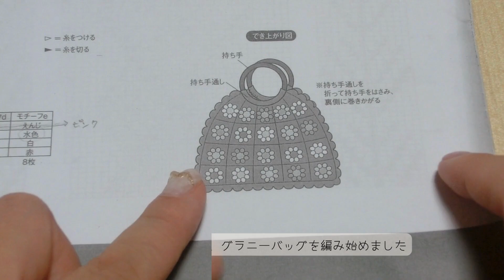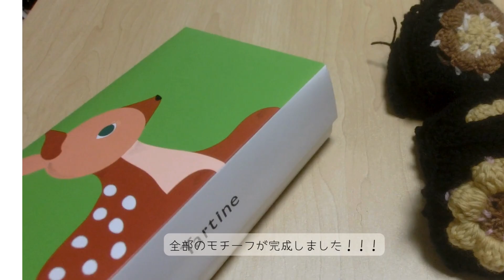【かぎ針編み】秋冬グラニーバッグを編む④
ｰｰｰｰｰｰｰｰｰｰ

秋冬に向けて、去年編みたかったグラニーバッグを編み始めることにしました

今回はモチーフを編んでいる途中からすべて編み終えるところまで、投稿しています
途中、予想通り糸が足りなくなり、、、
カラーリングが少し変更になりました

最後までご覧いただけたらうれしいです♪

このグラニーバッグは本を参考にして編んでいくので、細かい編み方などの紹介はできませんが
編んでいる様子などを動画にしていけたらいいなあと思っています